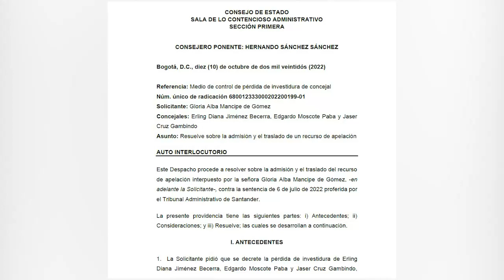Consejo de estado admite tres apelaciones contra la concejal Diana Jiménez